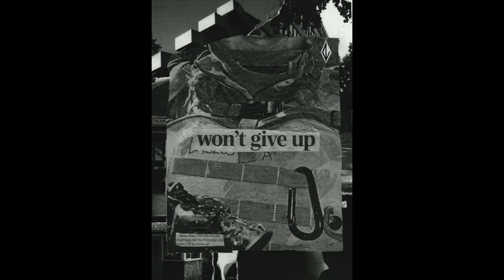Cremation Lily - It's OK To Say No [Full CS]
It's OK To Say No (Strange Rules 2013)

Tracklist:
One - For Parent
Body Safety- 0:00
Be Supportive- 10:00
Two - For Child
Never Talk To Strangers- 19:48
Don't Be Scared- 29:59

**INNOCENCE STUFFED DOWN A MANHOLE. BLUE EYES OBSCURED BEHIND BLEACH SOAKED BED SHEETS**